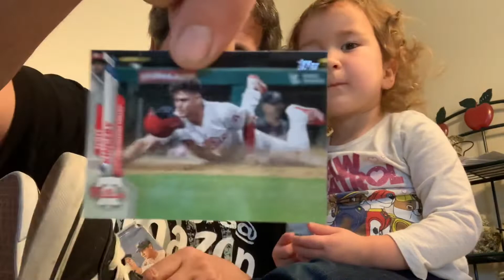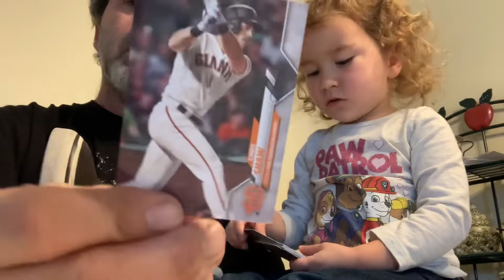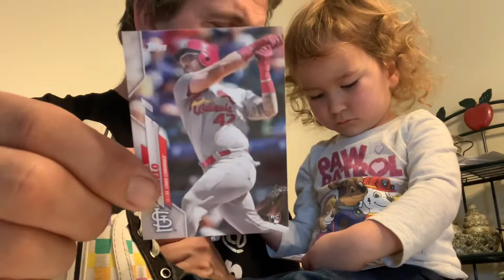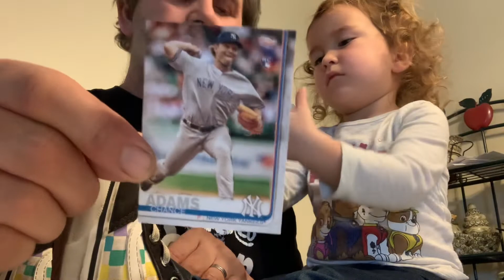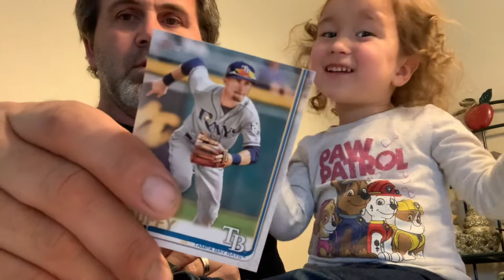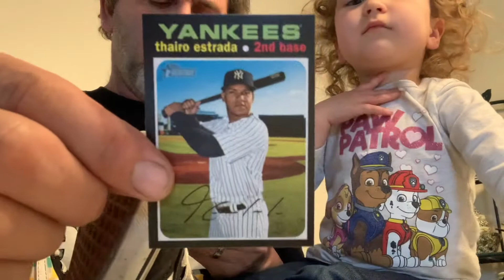KMG Sports cards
Let me know. I need Phillies cards. Woot woot